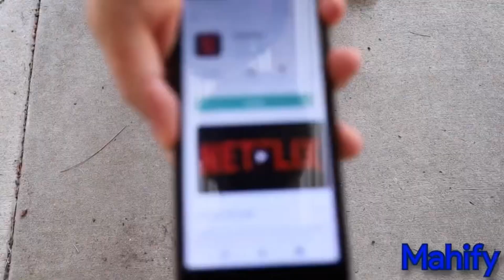This device has Netflix￼